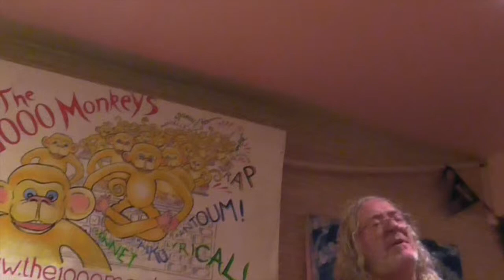Billy the Kid Playing Croquet in a Cardigan - Dónall Dempsey 2nd Nov 2015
Donall Dempsey reading his newest poems on 2nd Nov 2015 while hosting the Keystone Poetry Open Mic in Guildford, Surrey.